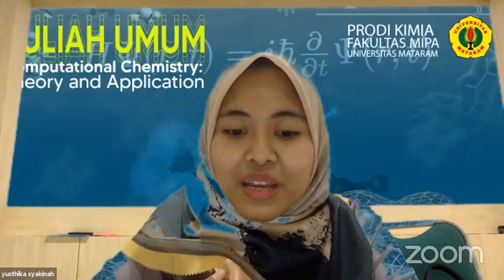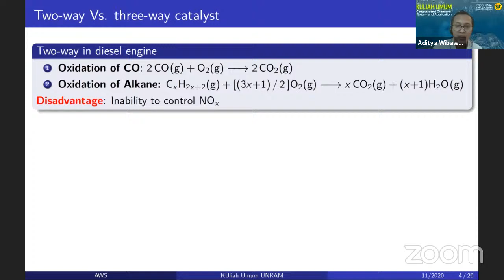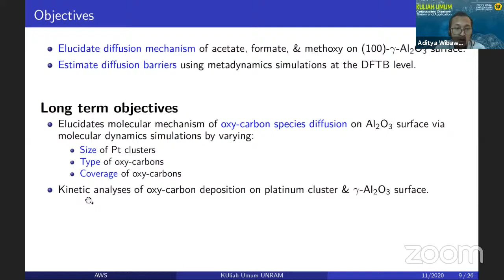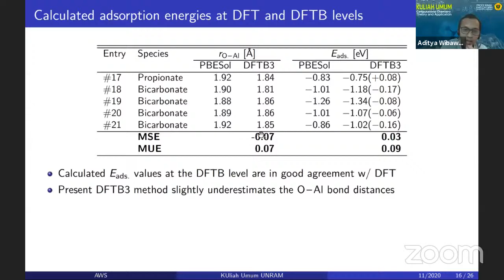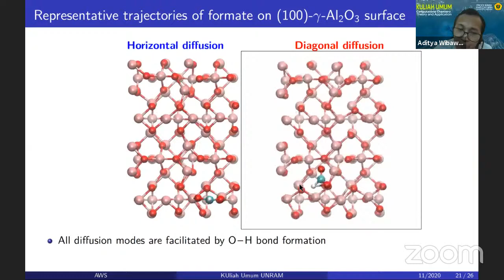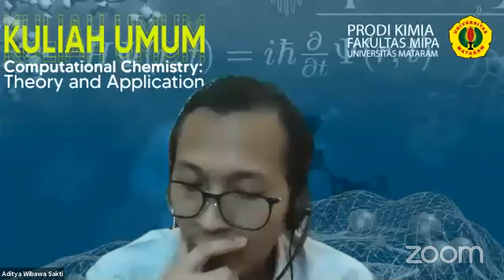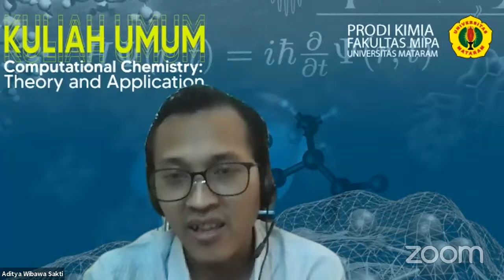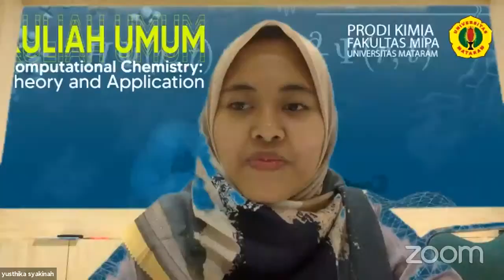Kuliah Umum "Computational Chemistry : Theory and Application"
Speaker : Aditya Wibawa Sakti, M.Si., Ph.D.